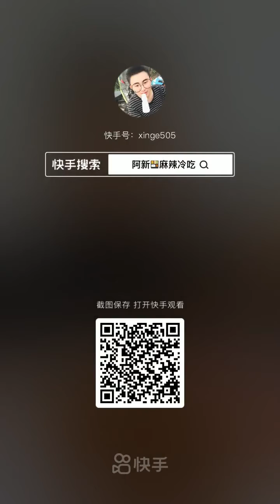TV Food online:🍜 Chinese Eating Show, 🍝Mukbang Eating Sounds🍗🍲